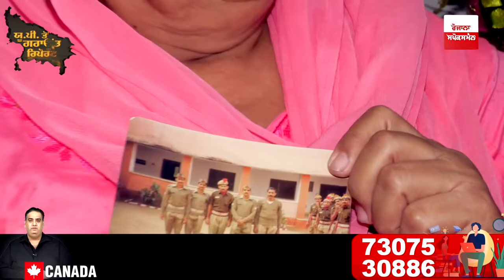Farmer Leader Rakesh Tikait Family First Interview - Delhi Border - Farmer Protest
Rakesh Tikait is an Indian farm leader best known for leading protests to abolish three farm laws. Under his leadership, that protest turned extremely violent in New Delhi on Republic Day 2021. Violent protests resulted in severe injuries to 400 policemen.